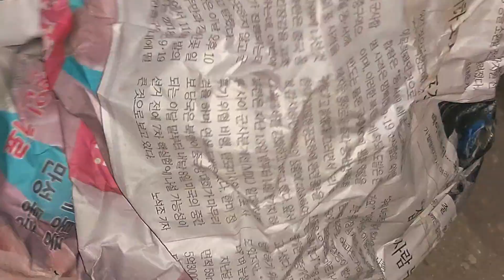First time Mystery plant box khareeda | Box me konse plants thay?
I have bought a mystery box which consists of some plants and it's a surprise for you, check the video of what I got in a mystery box? and soon will share more mystery plants boxes with you and will share the reality of mystery boxes.